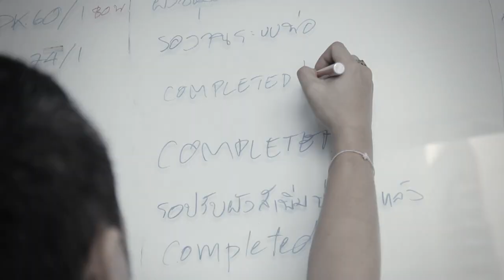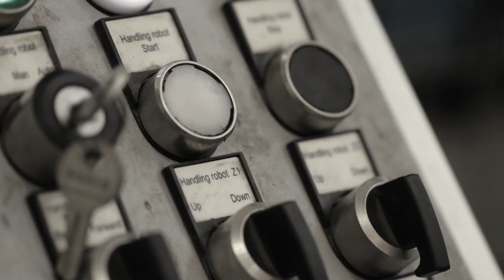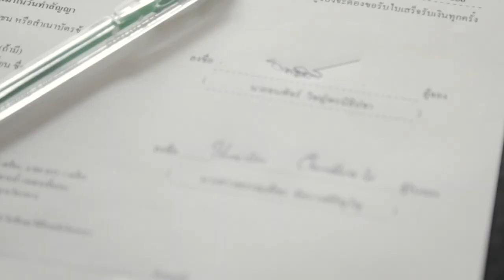เช้าวันใหม่ Pruksa Manifesto